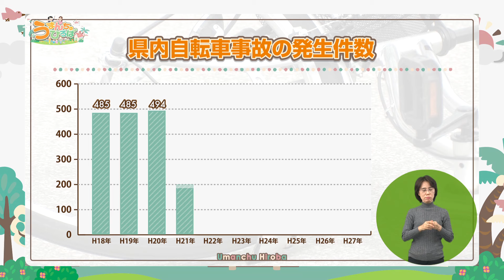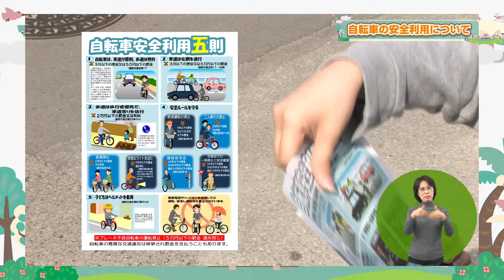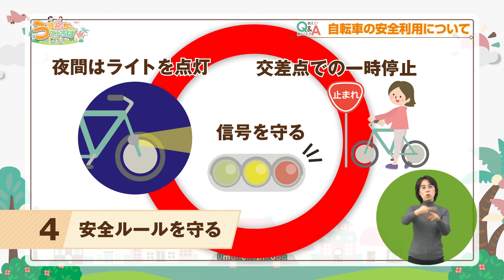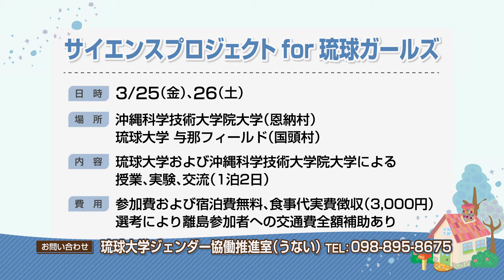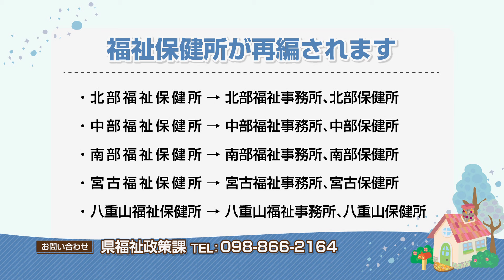平成28年3月5、6日放送 うまんちゅひろば「自転車の安全利用について」